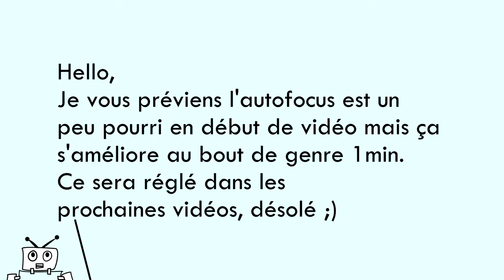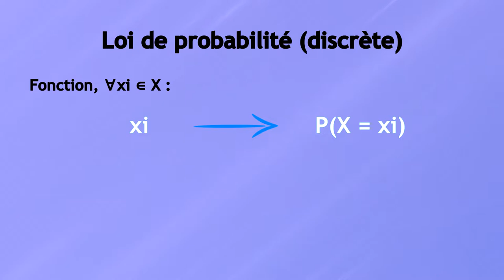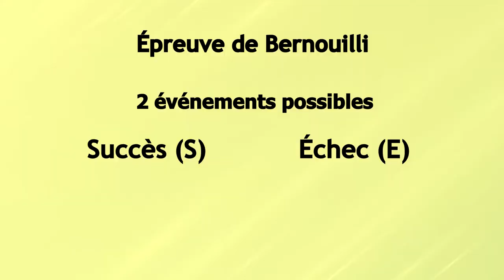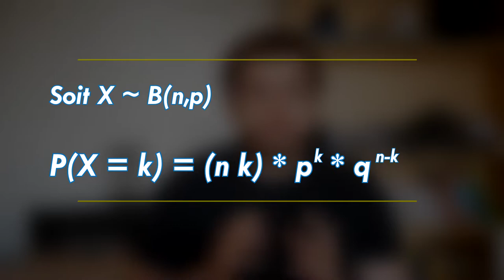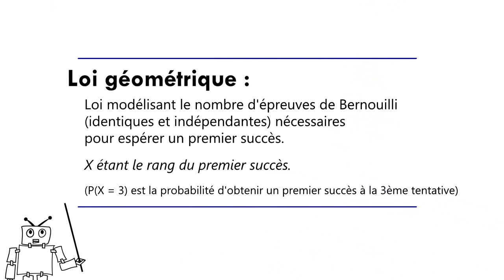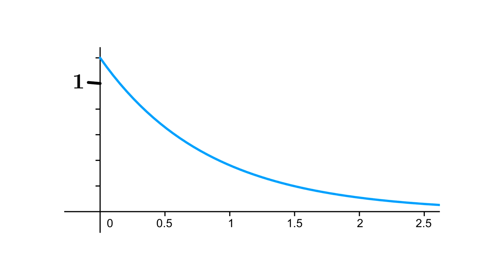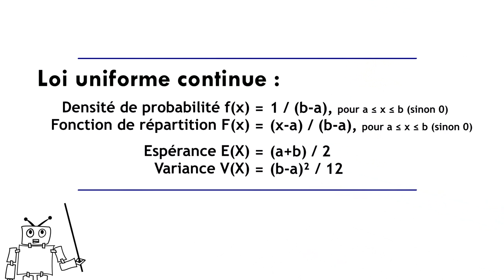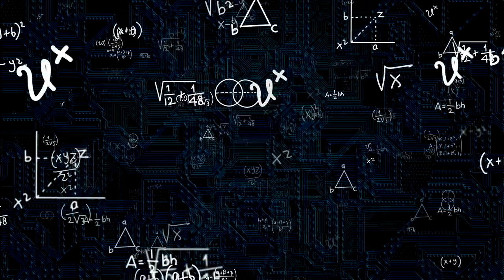Comprendre la théorie des probabilités (Lois de probabilités discrètes et continues)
Deuxième vidéo d'une série de 3 vidéos sur la théorie des probabilités.
Je vous préviens l'autofocus est un peu pourri en début de vidéo mais ça
s'améliore au bout de genre 1min. Ce sera réglé dans les prochaines vidéos, désolé ;)